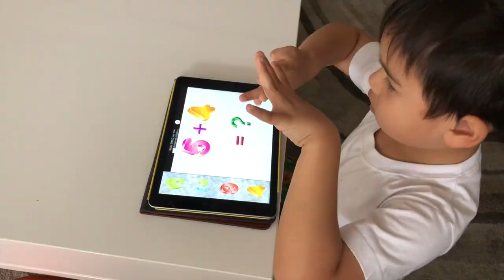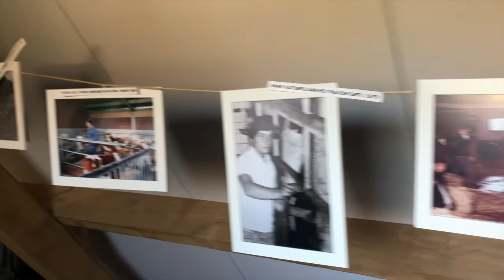Was NOT expecting COWS in a CAFÉ for a cup of coffee! | Filipino Dutch Family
Our family recently visited a relative down in the south of Holland. He owns a cafe with a small twist... you get to see milking cows!

Hello YouTube viewers! I’m a Filipina from Manila, Philippines. I used to live in Los Angeles and then met my Dutch husband there, got married and moved to the Netherlands. We both love to travel! We are blessed to have 2 beautiful boys to share our journeys together. I feel very grateful. Here’s sharing some of our day-to-day activities, family vacations, staycations and weekend getaways with you all!